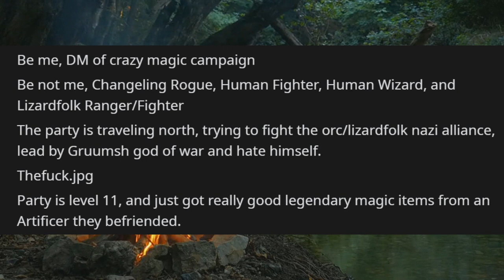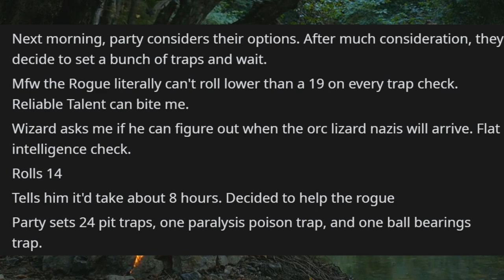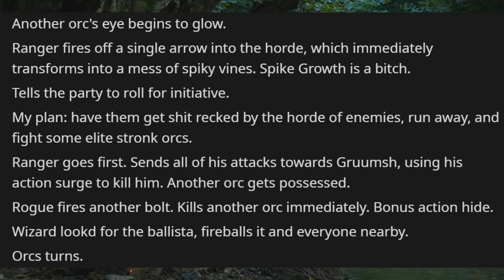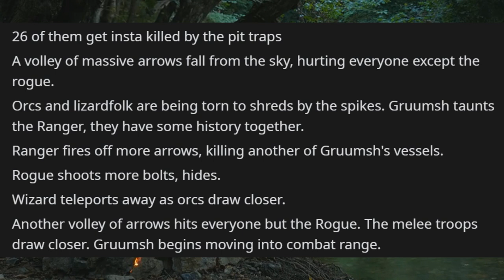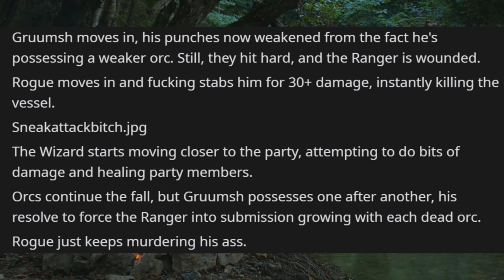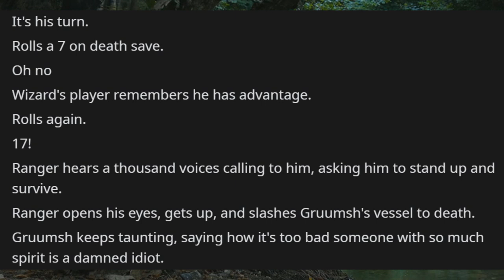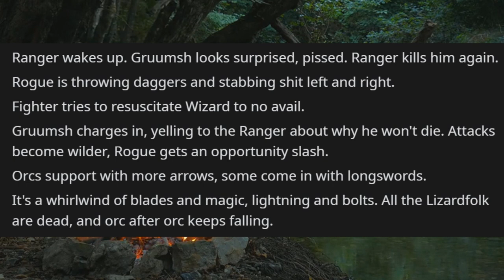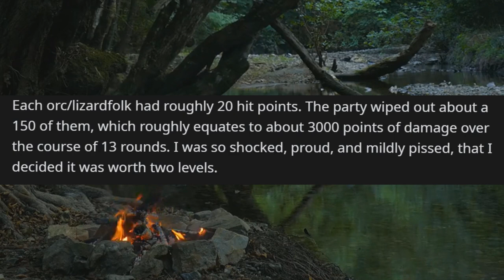The Battle Of 100 Orcs